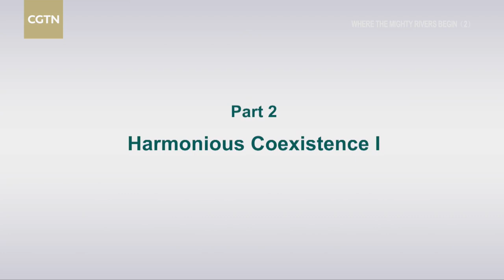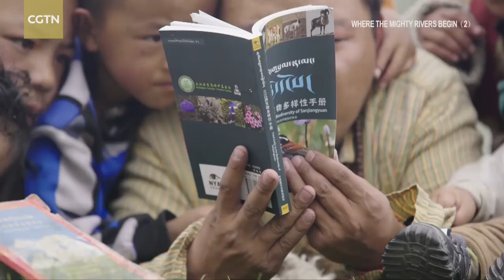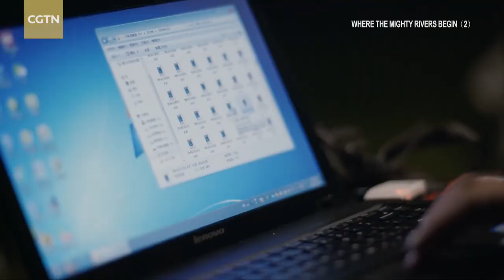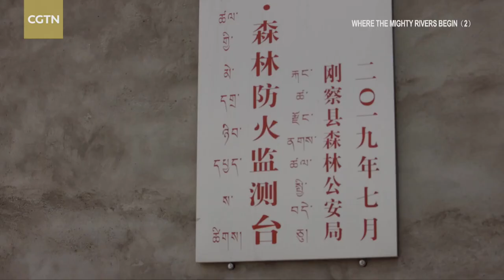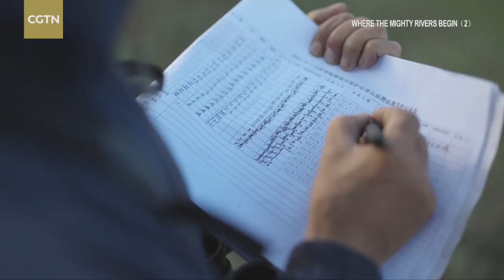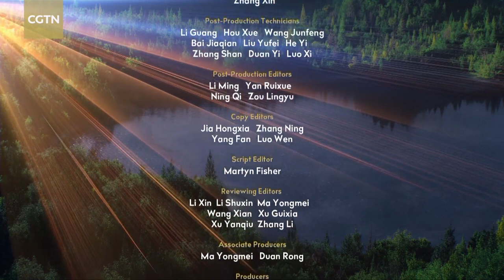Where the Mighty Rivers Begin Ep. 2: Harmonious Coexistence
Tibetan antelopes pass through the Wudaoliang section of the Qinghai-Tibet Highway on their long migration every year. To ensure the safe passage of these animals, local rangers patrol the road day and night. But apart from looking after the animals, they must also ensure the safety of drivers and tourists. In Sanjiangyuan, rangers are among the many unsung heroes who have made wildlife protection their life-long vocation. In this episode, we take look at the efforts being made to ensure a harmonious coexistence between humans and nature.